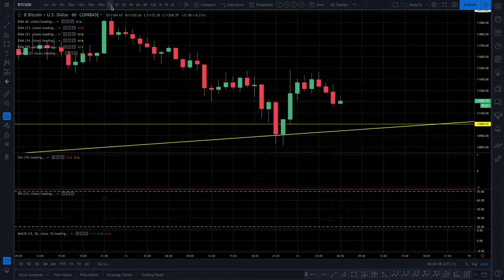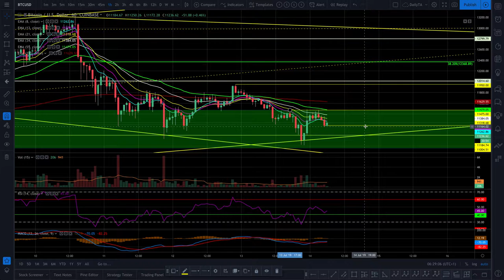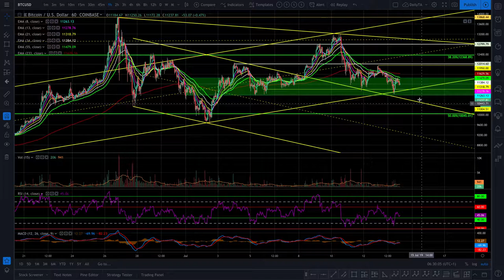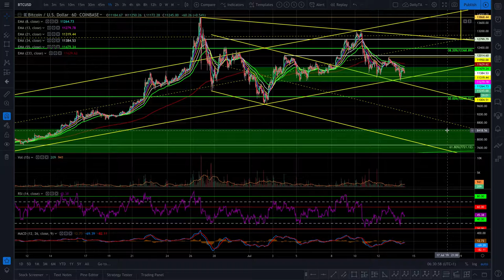Bitcoin Technical Analysis - Jul 14 2019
JAPANESE CANDLESTICKS CHARTING TECHNIQUES

USEFUL TOOLS

Dear Promising Traders, Bitcoin has not validated the idea of a resuming pattern!
Yesterday I have sent an update on Twitter about Bitcoin breaking the uptrend possible pattern that would have confirmed the creation of a symmetrical triangle, which is usually a continuation of the previous trend pattern.
There could be still one, but if we check the EMAs it seems that it is falling deep into a downtrend (in one hour timeframe) making it unlikely to create new highs for a while.
What I see that concerns me is an upthrust, meaning that a short attempt to test a new high was made and it failed, creating the downtrend. This is usually generated by professional traders pretending to buy a big sum of Bitcoin to see the reaction of the market and it usually creates a good short setup, which is what seems to be happening right now (thanks to Japanese Candlestick Charting Techniques and Beyond Candlesticks for this great information).
Thanks for reading ;o)